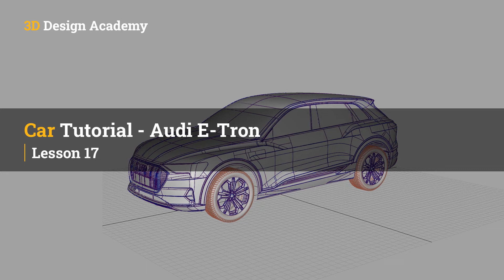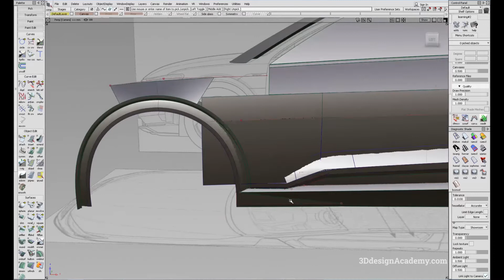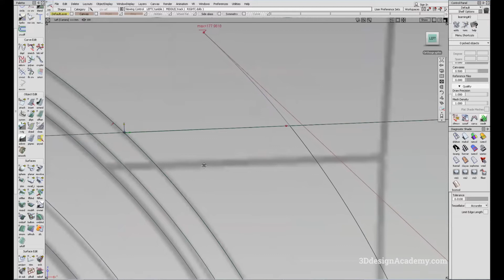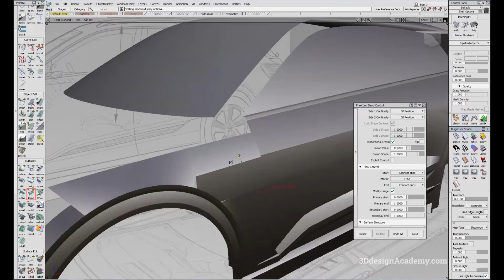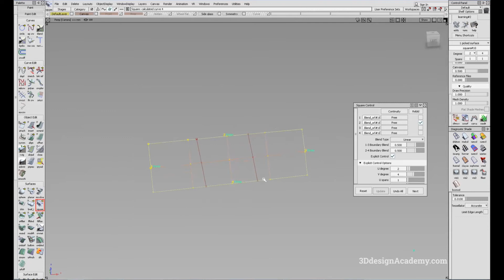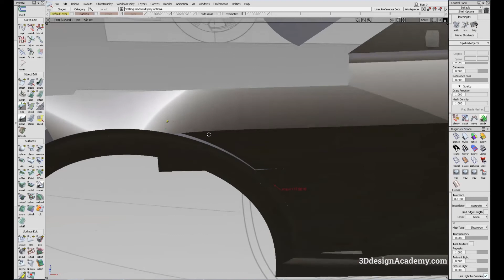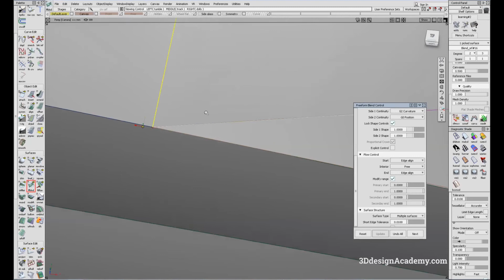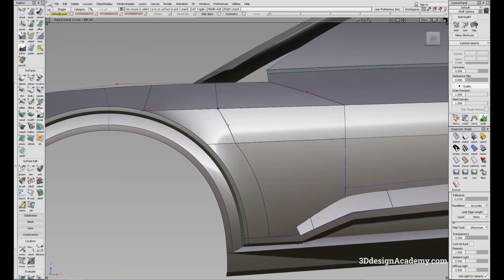Advanced Autodesk Alias Tutorials - Audi E-Tron SUV 17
Every week, I will be releasing a video from the Audi E-Tron Alias modeling course for FREE on the 3D Design Academy YouTube Channel as a preview to the tutorials! This is the exact same content that is available only to paid members on the website!

If you are serious about learning Alias and want to learn how to make this car, do join the website and become a member at 3DdesignAcademy.com!